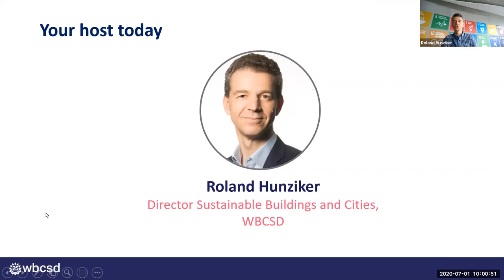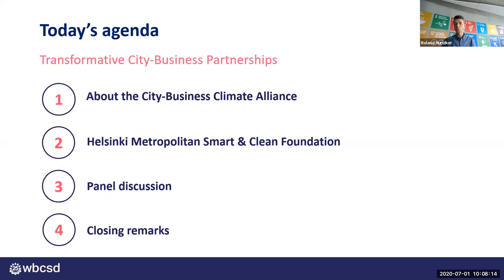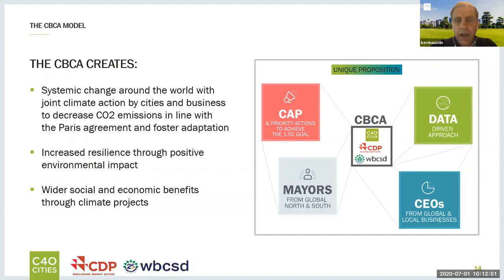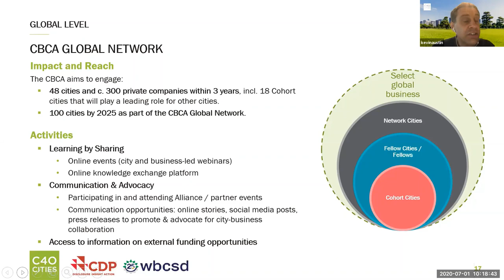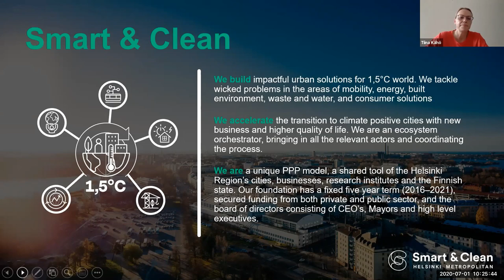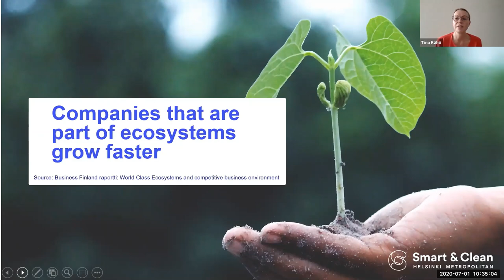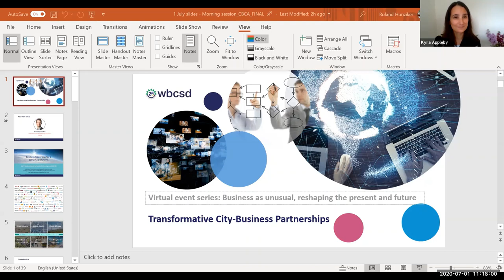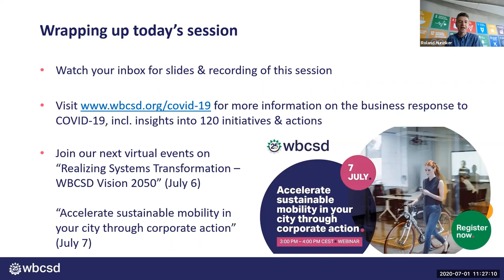Transformative city business partnerships - Session 1